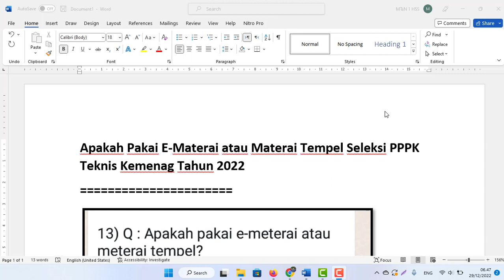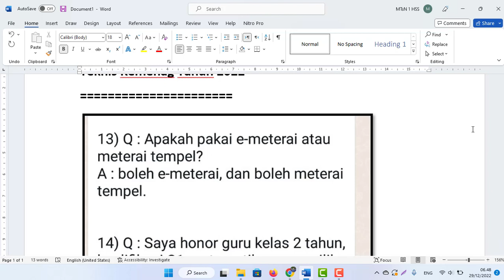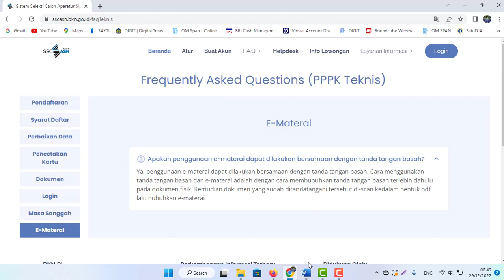Apakah Pakai E-Materai atau Materai Tempel Seleksi PPPK Teknis Kemenag Tahun 2022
Jawabannya
Boleh Keduanya, silahkan dipilih. Untuk lebih jelas silakan tanyakan lebih lanjut ke pihak panitia penyelenggara.